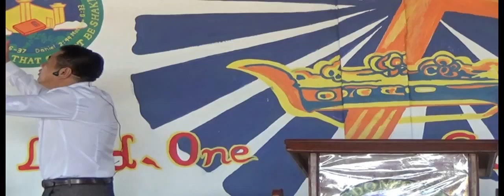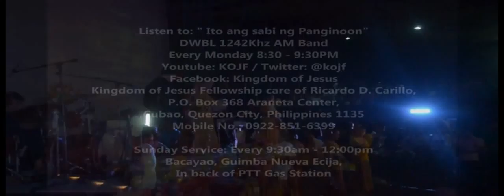Power of Prayer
April 1, 2015 Kingdom of Jesus Fellowship Int'l
Guimba, Nueva Ecija